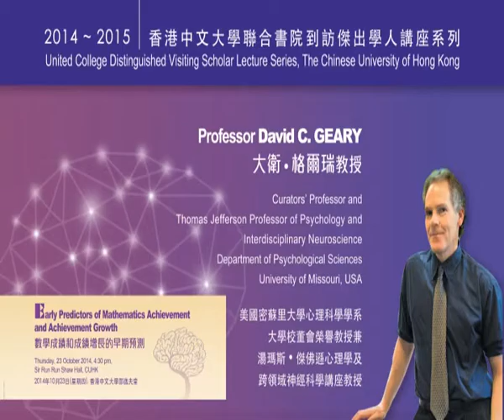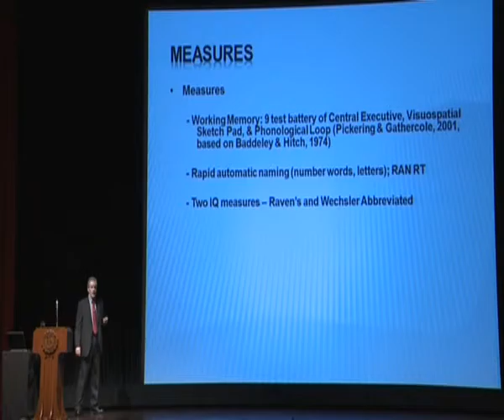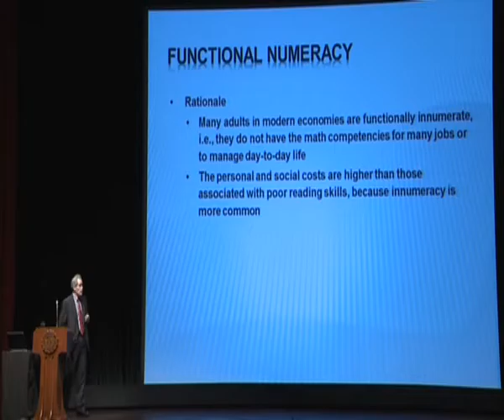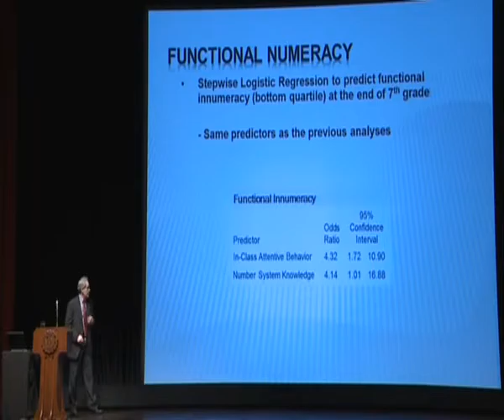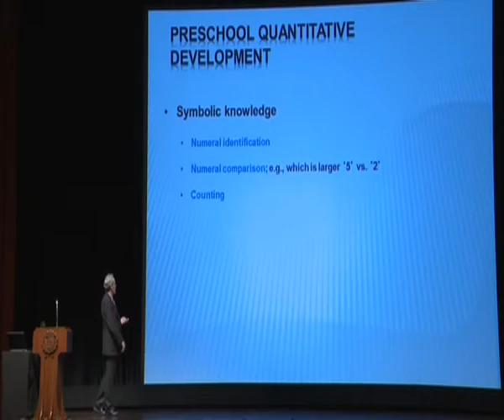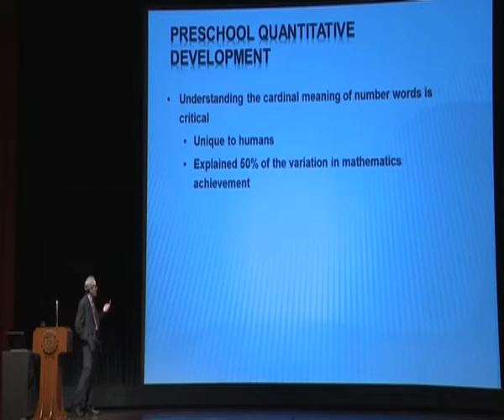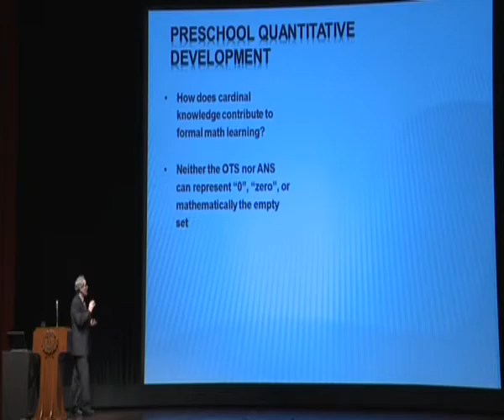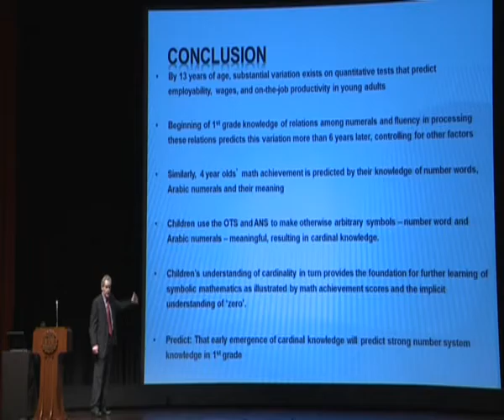UC LECTURE 20141023 Early Predictors of Mathematics Achievement and Achievement Growth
Professor David C GEARY大衛．格爾瑞
University of Missouri (Psychology, Neuroscience)

 Early Predictors of Mathematics Achievement and Achievement Growth